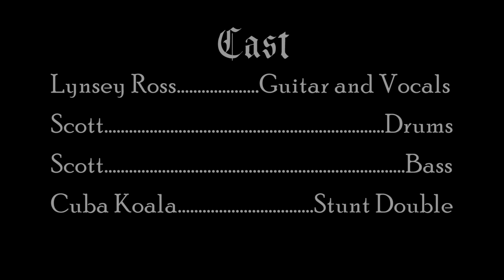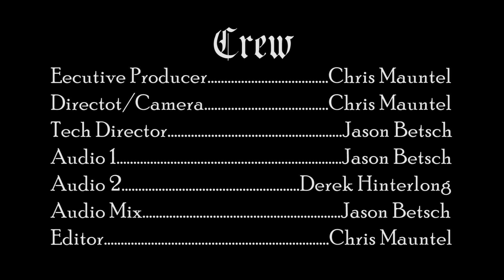"Monsters and Ghouls" - Misunderstood - Live! on Monsterpiece Theater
It's your Misunderstood double feature! The punk outfit makes your ratty jeans feel like a suit and tie after listening to this gritty tune. And if you like it, they're hiring! Lynsey is looking for a drummer and bass player hit her up!